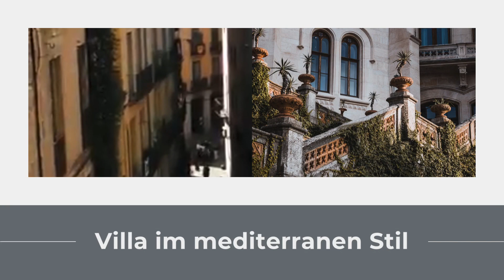The historic fortress of Qala-e-Bost in Helmand, Afghanistan. په هلمند کې د بُست کلا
بُست کلا د افغانستان له لرغونو میراثونو څخه شمېرل کېږي چې د هغې لرغونتیا د اسلام څخه وړاندې حتا د میلاد څخه وړاندې ته ورګرځي.

د لښکرګاه ښار اړوند د سیند ترغاړې بُست تاریخي کلا د نوشیروان عادل دواکمنې پرمهال د نن څخه شاوخوا ۳۰۰۰کاله وړاندې جوړه شوي وه.

دغه کلا د لښکرګاه ښار په سیمو کې د هلمند رود تر څنګ پر یوې خاورینې تپې په څو پوړونو کې جوړه شوې ده او د دې سیمې د ښه اوبو او هوا له امله دغه کلا یو وخت د سلطان محمود غزنوي تفرېح ځای هم وه.
زموږ خبریال ځوان تکل همدې کلا ته تللی. راځئ چې دغه پر زړه پورې راپور وګورو.